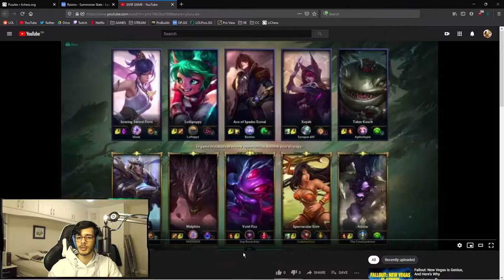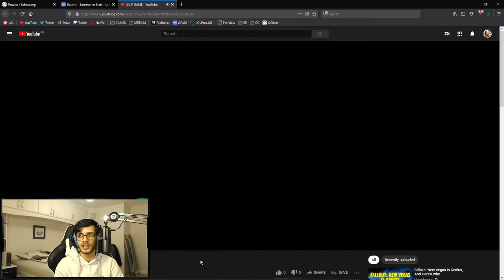Rank up with Raizins Gold Sivir Coaching Session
Another coaching session I did with one of my most loyal viewers!